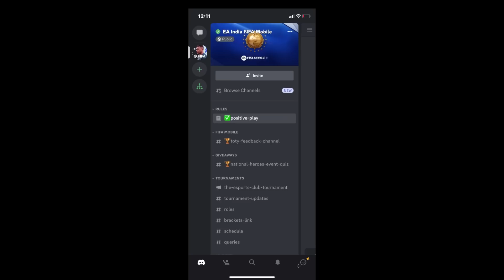FIFA MOBILE Gameplay & The New Team Of The Year Event Are Amazing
The Home of Football in India
Join Official FIFA Mobile Discord server and get a chance to win Apple Watch